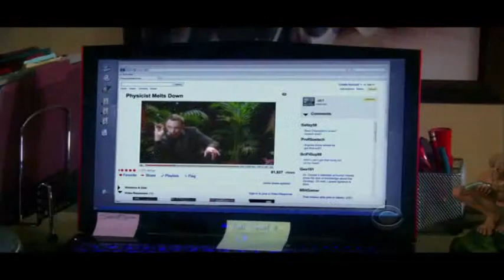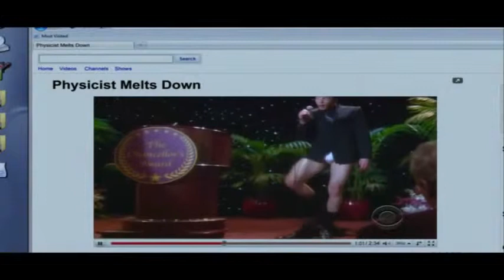TBBT. Sheldon Drunk!!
Sheldon Cooper from The Big Bang Theory drunk!